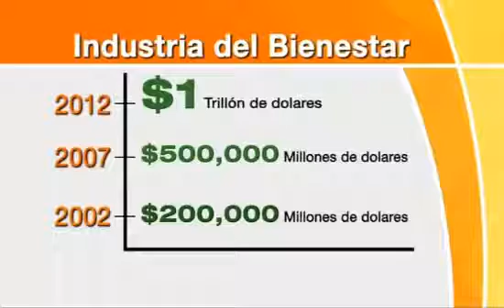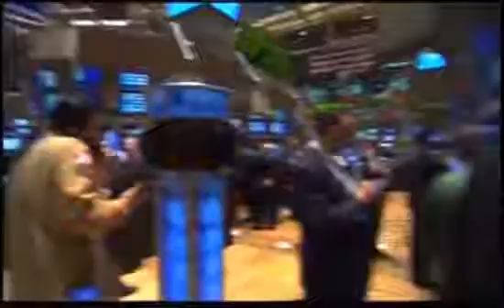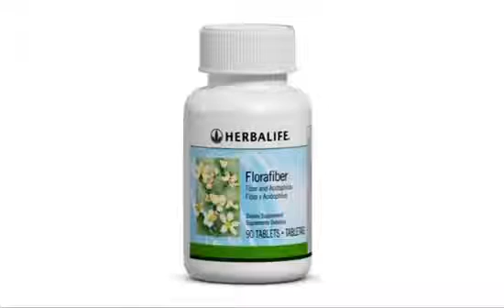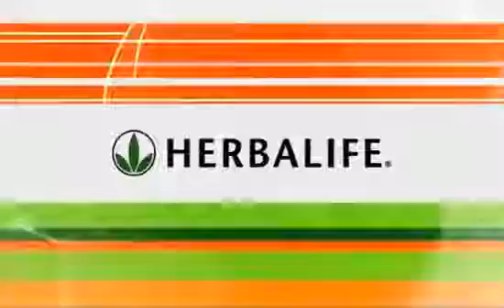Oportunidad de negocio | Herbalife Puerto Rico | Ganar dinero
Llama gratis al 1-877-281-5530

Exelente oportunidad para lograr la lbertad financiera con el plan correcto. En este momento estamos buscando personas de ambos sexos que queran comenzar a trabajar en su negocio propio ganado dinero extra o desarrolar una carrera empresarial en Herbalife a tiempo parcial o tiempo completo.